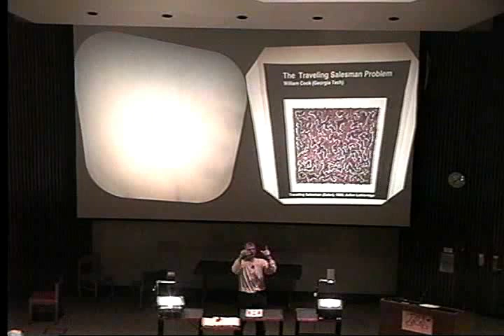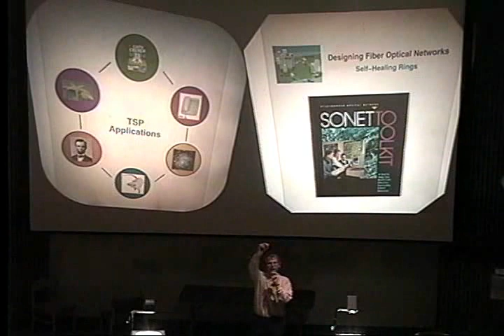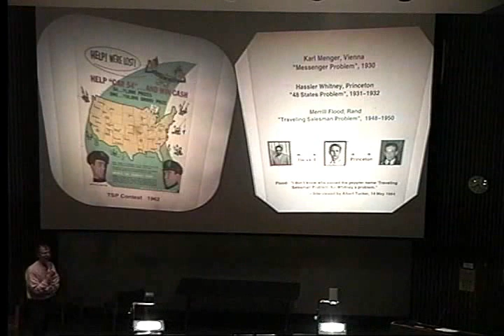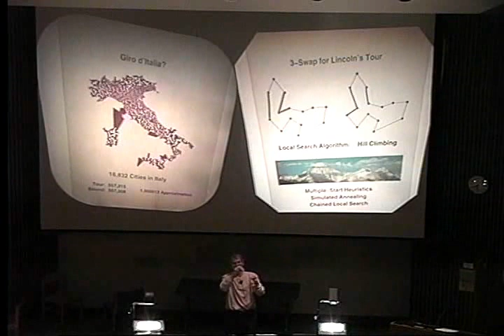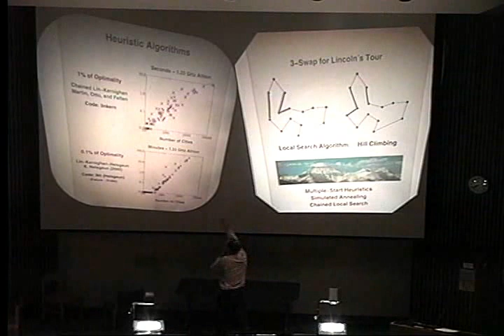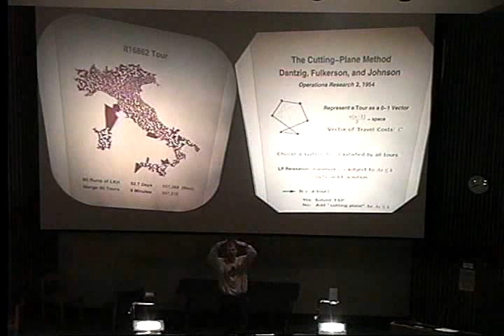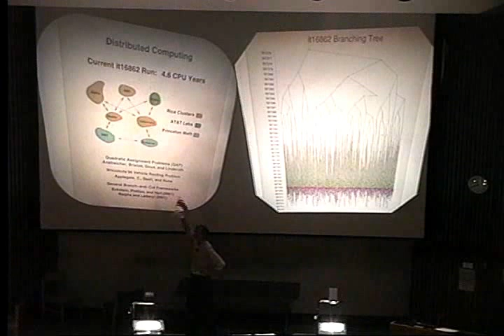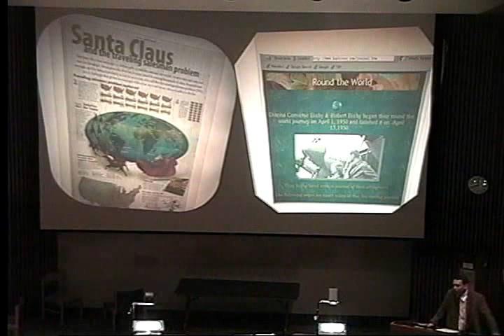IMA Public Lectures : The Traveling Salesman Problem; William J. Cook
The Traveling Salesman Problem
William J. Cook (Georgia Institute of Technology)

The traveling salesman problem, or TSP for short, is easy to state: given a number of "cities" along with the cost of travel between each pair of them, find the cheapest way of visiting all the cities and returning to your starting point. The simplicity of the statement is deceptive - the TSP is one of the most intensely studied problems in computational mathematics and yet no effective solution method is known for the general case. Indeed, the resolution of the TSP would settle the P versus NP problem and fetch a $1,000,000 prize from the Clay Mathematics Institute.

Although the complexity of the TSP is still unknown, for over 50 years its study has led the way to improved solution methods in many areas of mathematical optimization. We will discuss the history of the TSP and examine the role it has played in modern computational mathematics. We will also present a collection of TSP applications, ranging from genome sequencing to on-line grocery shopping. Finally, we will present a survey of recent progress in algorithms for large-scale TSP instances, including the solution of a million-city instance to within 0.09% of optimality and the exact solution of a 15,112-city instance.

This talk is based on joint work with David Applegate, Robert Bixby, and Vasek Chvátal. It is partially supported by the College of Science and Engineering Alumni Society.